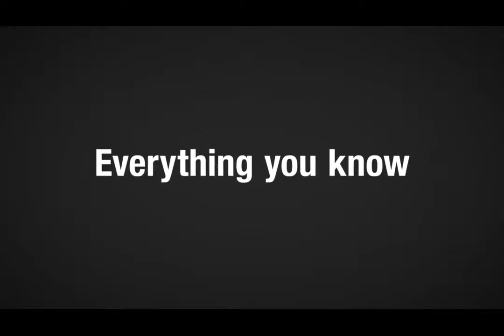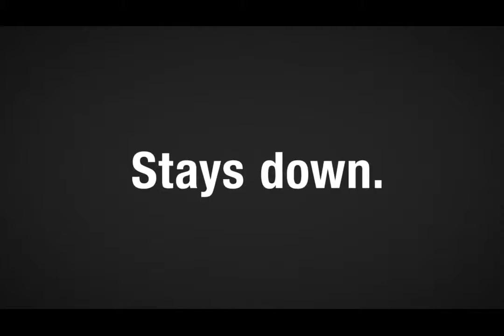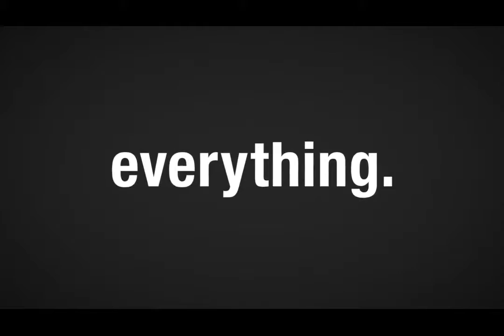3M™ Envision™ Wrap Films High Performance Technology with a Sustainability Edge pAG fUjJuHQ mpeg4